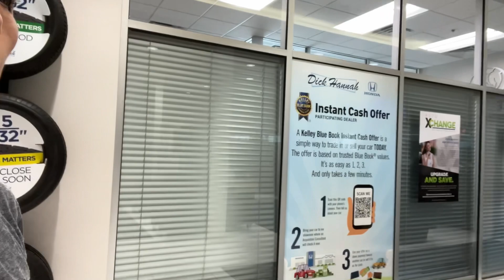ASMR SOUR BLUE RASPBERRY HUBBA BUBBA BUBBLE GUM @ HONDA DEALERSHIP TODDLER’S 1ST TIME GUM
ASMR SOUR BLUE RASPBERRY HUBBA BUBBLE BUBBLE GUM AT HONDA DEALERSHIP: TODDLER’S FIRST TIME CHEWING GUM

HELLO AND WELCOME TO GRANNY'S BUBBLE GUM VIDEO! TODAY I WILL BE BLOWING BUBBLES AT A HONDA CAR DEALERSHIP! THE GUM OF CHOICE TODAY IS SOUR BLUE RASPBERRY HUBBA BUBBA BUBBLE GUM.  IT'S ALSO BELLE'S FIRST TIME CHEWING GUM! HOPE YOU ENJOY!